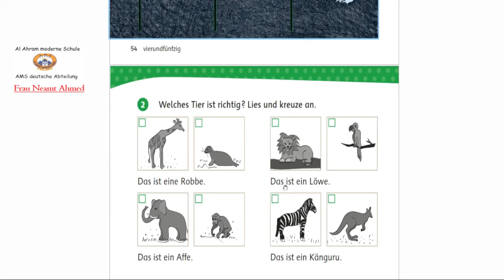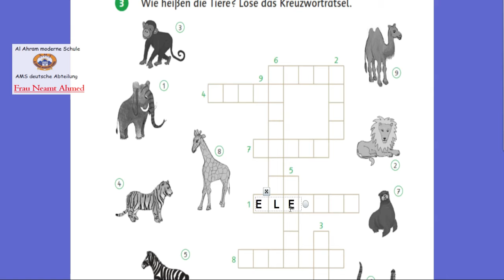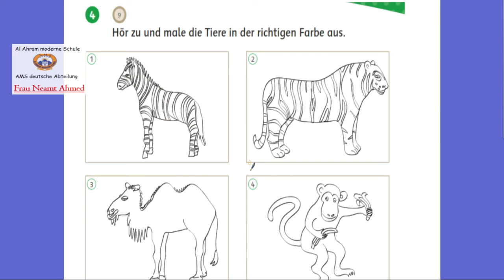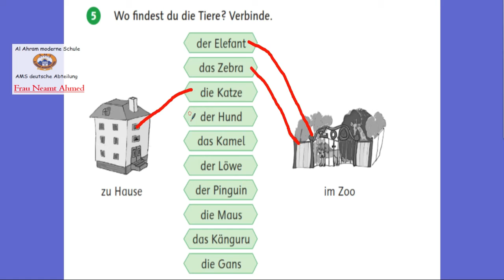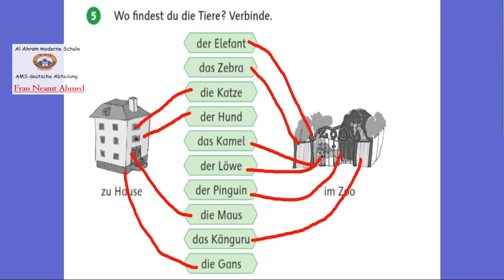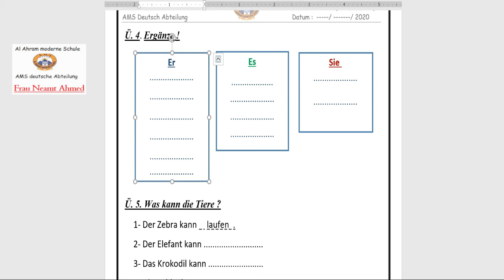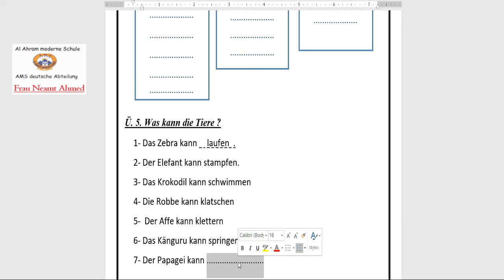Prim 3 L 10 Im Zoo Zootiere German